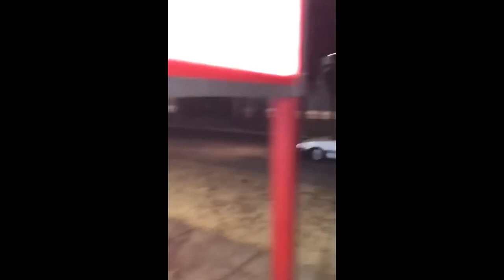Australian Street skids, burnouts and more JDM and Aussie cars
// TAGS //